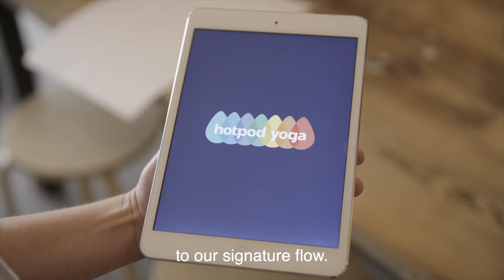Introducing Coldpod Yoga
Our newest (and coolest) innovation is sure to get your teeth chattering and your body tingling. Step into the pod and find your Coldpod Feeling.